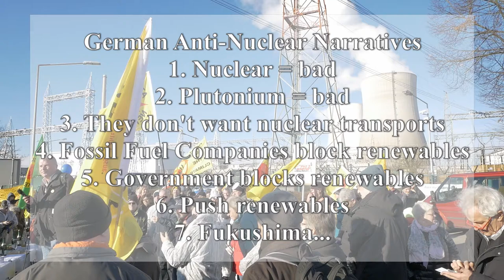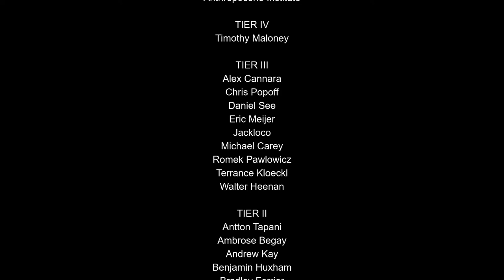Energiewende Anti Nuclear Gathering at Philippsburg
Before the pro-nuclear gathering at the closing Philippsburg Nuclear Power Plant, there was a gathering of anti-nuclear people. Each had their own times-slot. I was there early, so I had time to walk amongs the antis and catch some of their presentations. I didn't want to give them a platform, so I cut about 90% of all what was said there that day and only give you this little snippet... "enjoy"